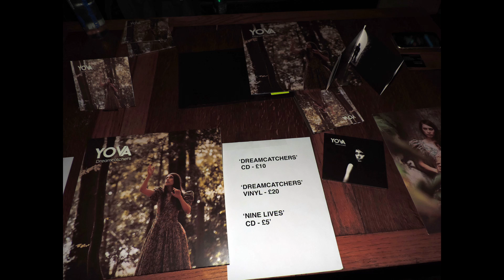YOVA @ Troubadour 12/03/24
Troubadour - London
Tuesday 12th March 2024